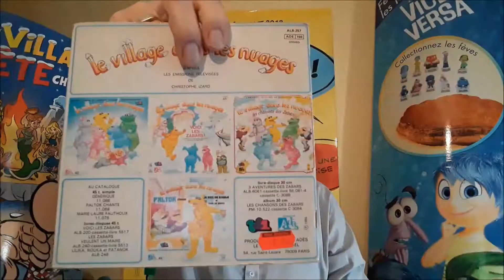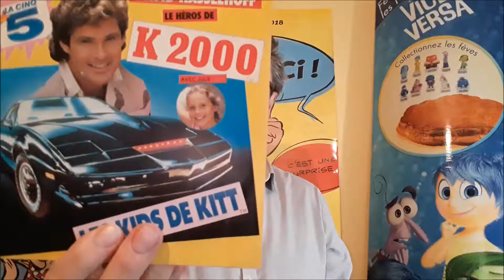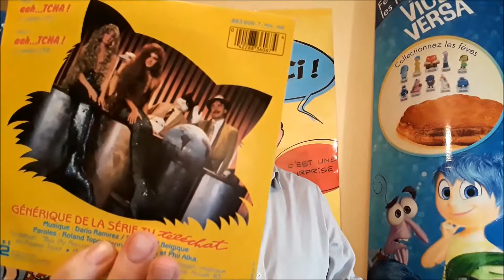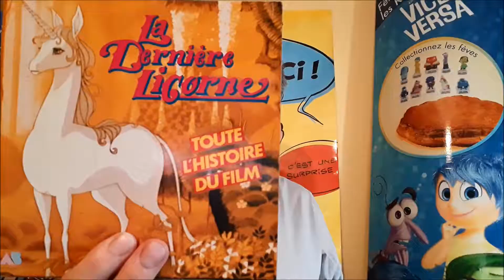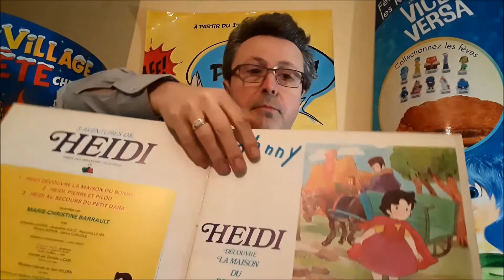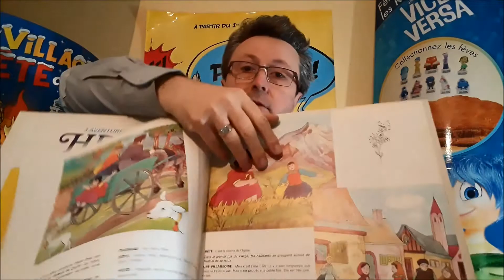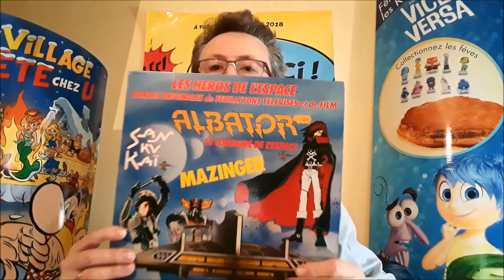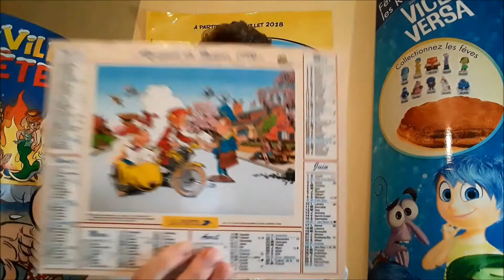nouveaux vinyles +calendriers et 1 figurine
trouvé sur le net